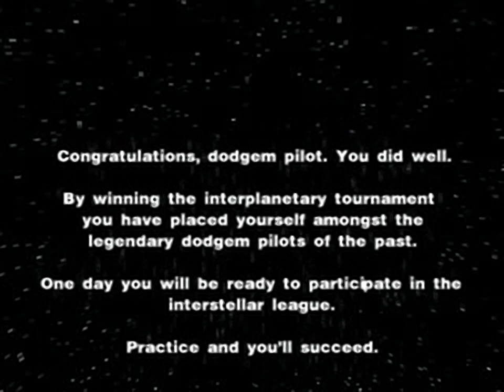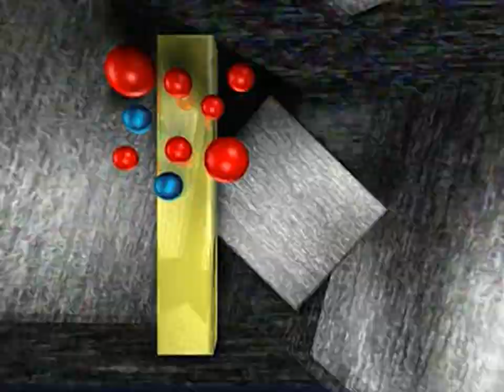Dodgem Arena - all videos for the Playstation 1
00:00 -  INTRO.STY
00:57 -  AFXVOL.STY
01:04 -  DODGEM.BSP
01:13 -  DODGEM.BSP[10]
01:22 -  DODGEM.BSP[11]
01:32 -  DODGEM.BSP[12]
01:41 -  DODGEM.BSP[13]
01:46 -  DODGEM.BSP[14]
01:50 -  DODGEM.BSP[15]
01:55 -  DODGEM.BSP[16]
02:00 -  DODGEM.BSP[17]
02:04 -  DODGEM.BSP[18]
02:09 -  DODGEM.BSP[19]
02:14 -  DODGEM.BSP[1]
02:23 -  DODGEM.BSP[20]
02:28 -  DODGEM.BSP[21]
02:32 -  DODGEM.BSP[22]
02:37 -  DODGEM.BSP[23]
02:42 -  DODGEM.BSP[24]
02:46 -  DODGEM.BSP[25]
02:51 -  DODGEM.BSP[26]
02:56 -  DODGEM.BSP[27]
03:00 -  DODGEM.BSP[28]
03:05 -  DODGEM.BSP[29]
03:10 -  DODGEM.BSP[2]
03:19 -  DODGEM.BSP[30]
03:24 -  DODGEM.BSP[31]
03:28 -  DODGEM.BSP[32]
03:33 -  DODGEM.BSP[33]
03:38 -  DODGEM.BSP[34]
03:42 -  DODGEM.BSP[35]
03:47 -  DODGEM.BSP[36]
03:52 -  DODGEM.BSP[37]
03:56 -  DODGEM.BSP[38]
04:01 -  DODGEM.BSP[39]
04:10 -  DODGEM.BSP[3]
04:20 -  DODGEM.BSP[40]
04:29 -  DODGEM.BSP[41]
04:34 -  DODGEM.BSP[42]
04:38 -  DODGEM.BSP[43]
04:43 -  DODGEM.BSP[44]
04:48 -  DODGEM.BSP[45]
04:53 -  DODGEM.BSP[46]
04:57 -  DODGEM.BSP[47]
05:02 -  DODGEM.BSP[48]
05:07 -  DODGEM.BSP[49]
05:11 -  DODGEM.BSP[4]
05:21 -  DODGEM.BSP[5]
05:30 -  DODGEM.BSP[6]
05:39 -  DODGEM.BSP[7]
05:49 -  DODGEM.BSP[8]
05:58 -  DODGEM.BSP[9]
06:07 -  EXTRO.STY
07:53 -  LEADER.STY
08:54 -  MUSICVOL.STY